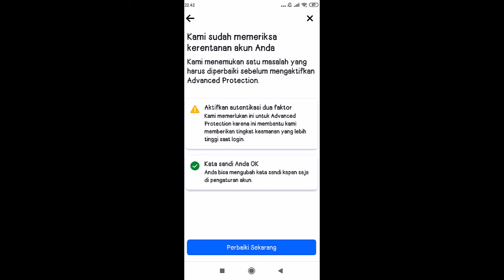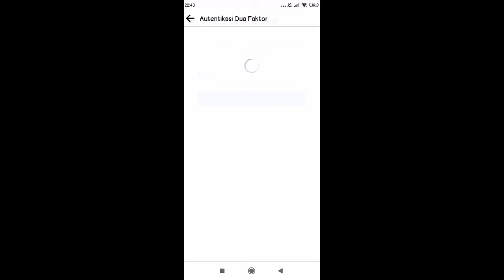Cara Aktifkan Advanced Facebook Protect | Autentikasi Dua Faktor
Cara Aktifkan Advanced Protection Facebook | Autentikasi Dua Faktor.

Disini saya akan ngasih video tutorial cara mengaktifkan autentikasi dua faktor, jadi advanced protection facebook ini sangat penting untuk menjaga akun facebook dari peretasan atau hack.

buat temen-temen yang belum mengaktifkan facebook protect segera aktifkan sebelum batas waktu nya habis. jika kalian kesulitan untuk mengaktifkan facebook protect silahkan tonton video nya sampai selesai.